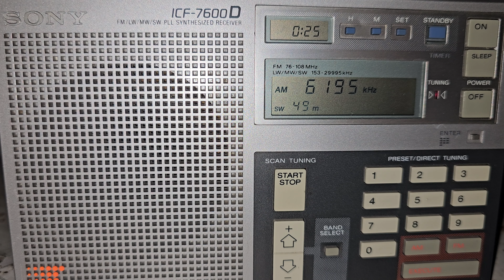6195 кгц. VOICE OF AMERICA